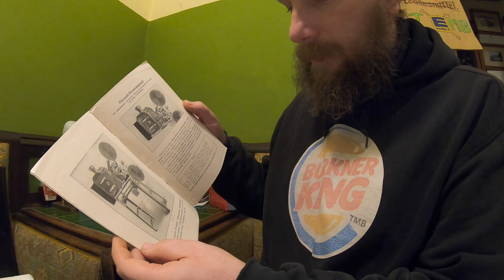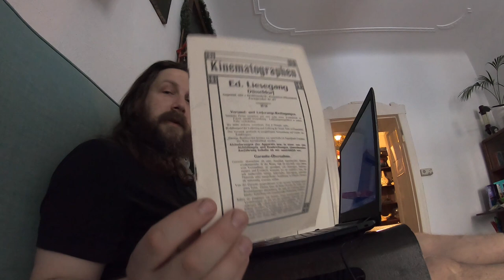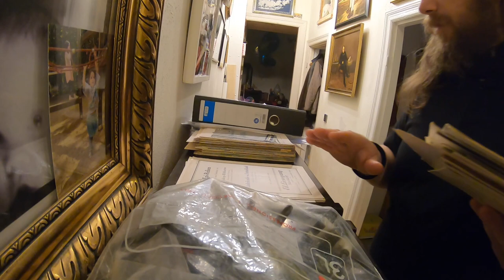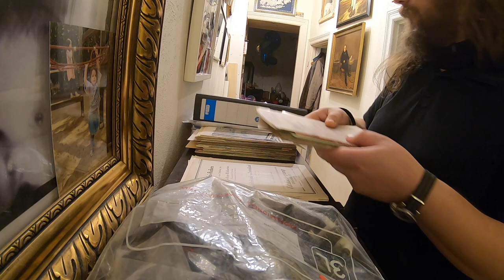Kunst Nachlaß + der Liesegang Reklame Posten # 1095 Tommys Vlog´s